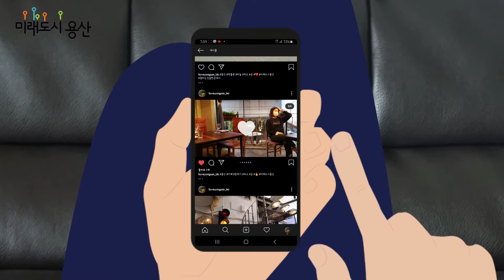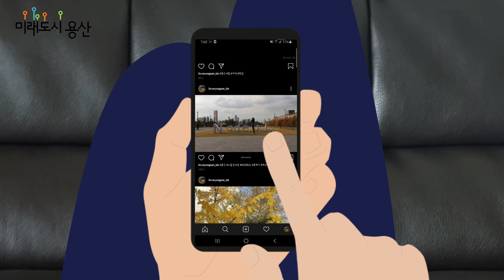용산구 SNS 영상 공모전 「용산에서 하루 즐기기」 장려 - 용산의 모든 곳 여행지가 되다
2020년 용산구 SNS 영상 공모전 「용산에서 하루 즐기기」을 통해
출품된 작품 중 우수 작품이 선정되어 발표합니다.
[장려 - 용산의 모든 곳  여행지가 되다]
용산에서 하루 즐기기 함께 감상하실까요?